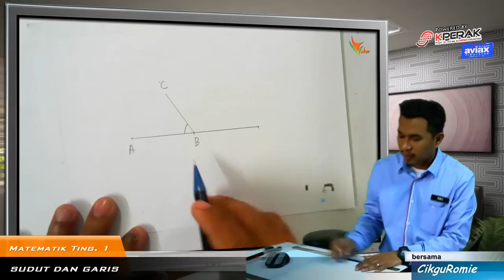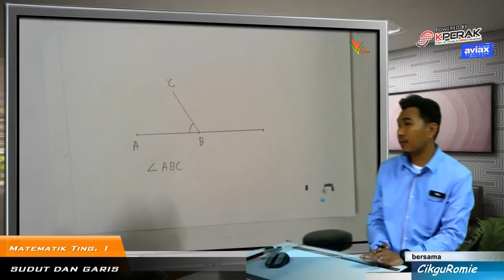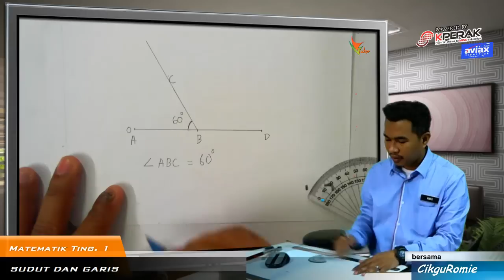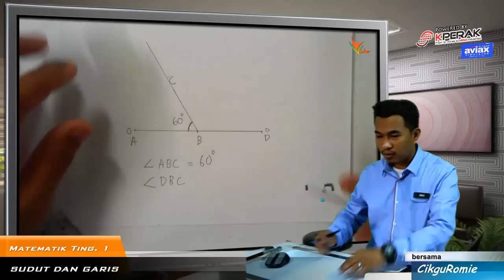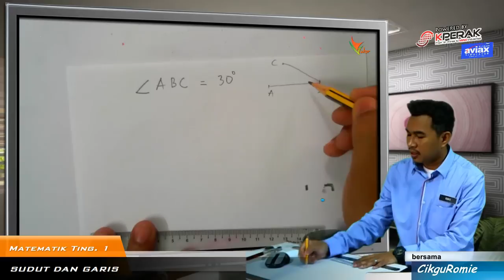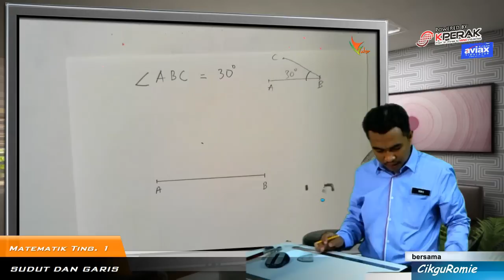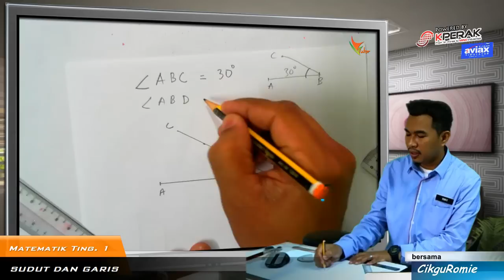2015 03 Melukis sudut guna jangka sudut